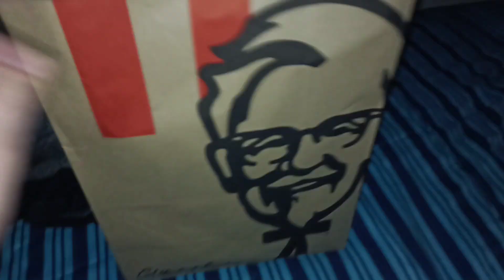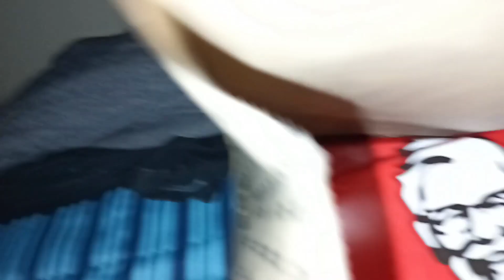The SPRITE CHALLENGE | Try not to burp *Vlog twist*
Thank you for your Support💞, Let's get to 4K JUCEE FAM😁 We want to thank you for being with us for 2 years so far and we are so excited for the future with y'all 💞

             Ch_cece
             Juju_n_Cece

Stay Lit, Stay Awesome and Stay JUCEE 🔥

Music that we used is non copyright music